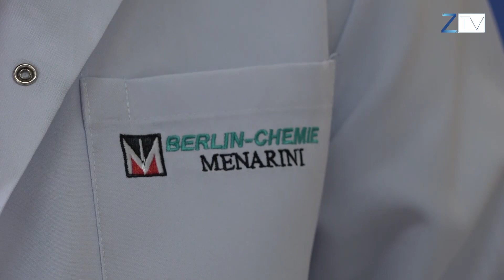Մայրաքաղաքի բժիշկների հոսք Կապանի բժշկական կենտրոնում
Կապանի բժշկական կենտրոնում վերջին ամիսներին մայրաքաղաքի բժիշկների հոսք է նկատվում: Անվճար խորհրդատվությունից բացի, փորձառու մասնագետները տեղում նաև վիրահատությունններ են կատարում : Օրերս մարզկենտրոն էր այցելել նաև Աստղիկ ԲԿ-ի .. ուրոլոգիայի բաժանմունքի վարիչ Էդուարդ Ավոյանը: Մանրամասները՝ Հերմինե Միքայելյանի տեսանյութում: